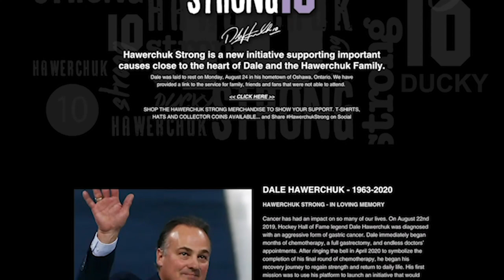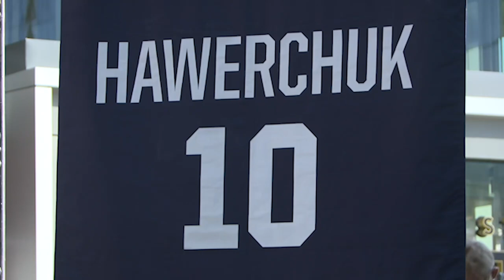VIDEO CALL | Eric Hawerchuk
Eric Hawerchuk joins Jamie Thomas to chat about life since his father's passing, the Hawerchuk Strong initiative and more.